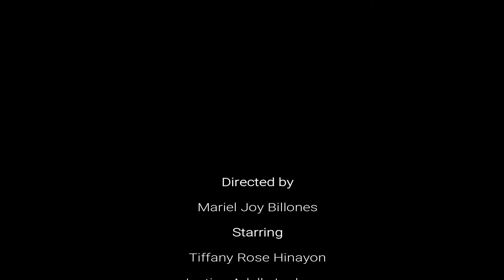WEXTING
Take time to watch! Thank you :)

FB- Tiffany Rose MandeoyaGrey Hinayon